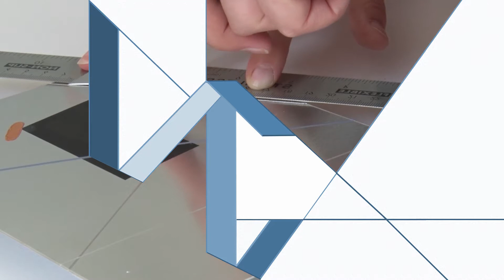Lancaster University Fine Art Degree Show 2018